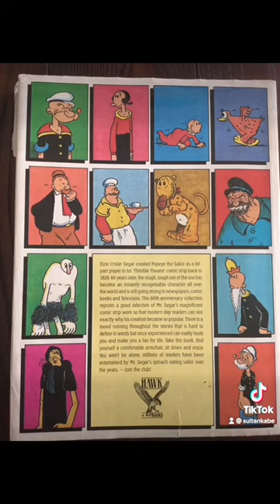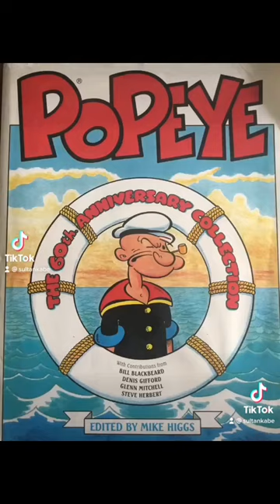POPEYE BEST FRIENDS AND HORRIBLE ENEMIES